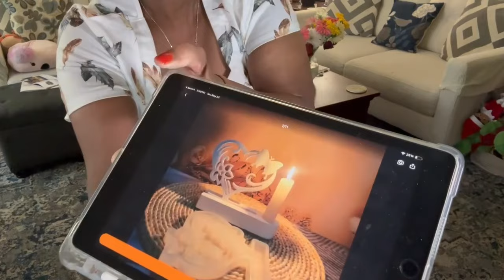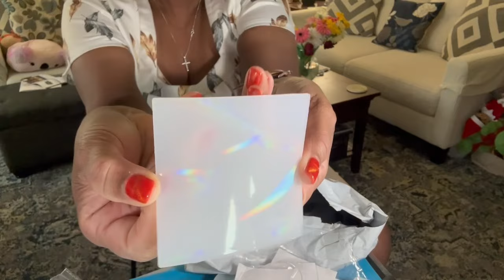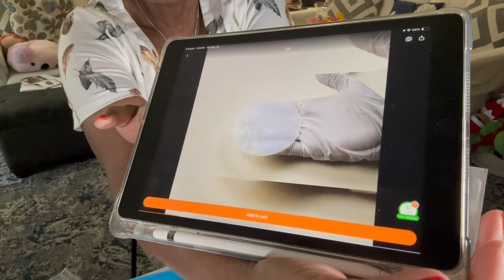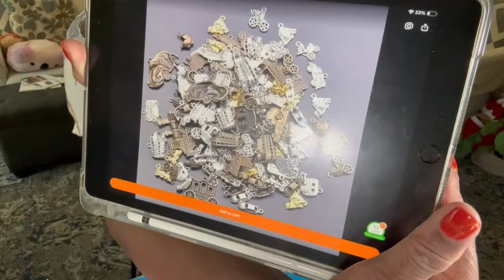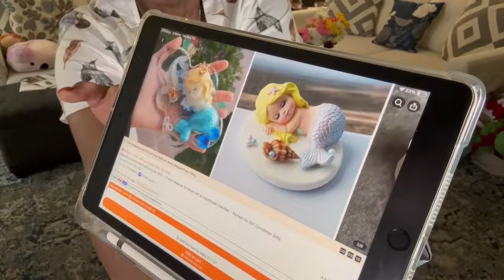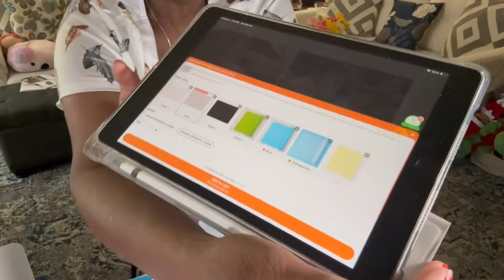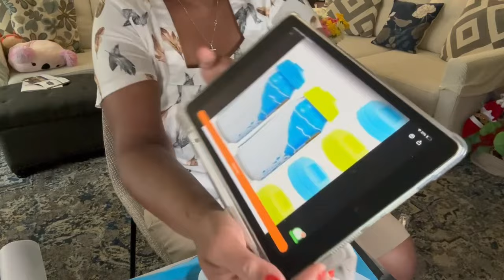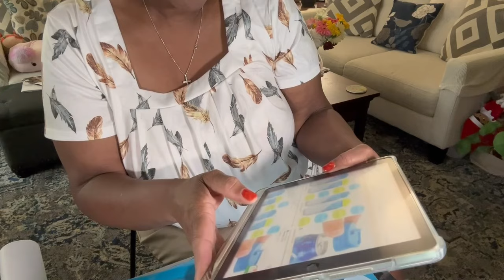Insanely Cool Silicone Molds 👩🏽‍🎨 All from Temu🛒🤭 What is Bailey doing 🐶🤷🏽‍♀️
Temu Haul time! Such cool molds to use with powder resin! Bailey tries to steal the show 🤭🐶🥰🦋

J💗U